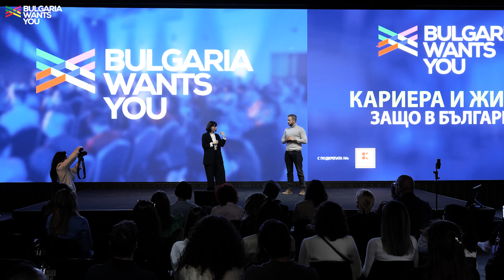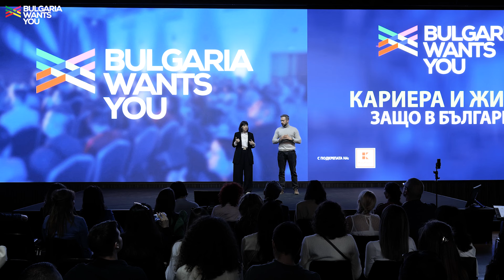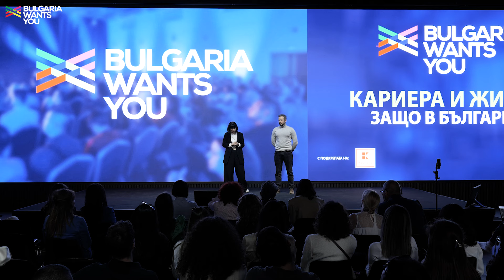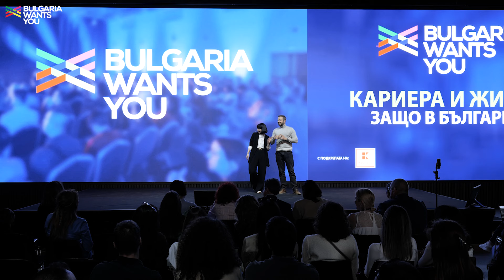Bulgaria Wants You –Яна Титова и Алек Алексиев, "Берлин: Кариера и живот- защо в България?", 2024 г.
Артистичното семейство Яна Титова и Алек Алексиев бяха едни от лекторите на събитието “Берлин: Кариера и живот - защо в България?”. Яна Титова е актриса, сценарист и режисьор на филмите "Доза щастие" и "Диада", спечелили множество международни награди. Алек Алексиев набира широка популярност с ролите си в сериала “Откраднат живот”  и “Възвишение”, участва и в редица пълнометражни български и световни филми. Какво споделиха заедно те на сцената на Bulgaria Wants You, чуй във видеото.